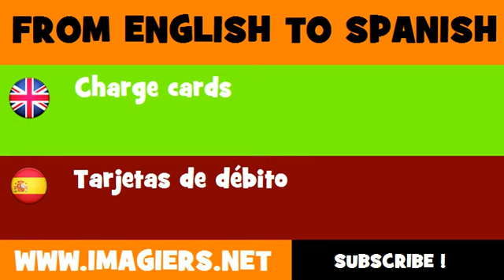ESPAÑOL = INGLÉS = Tarjetas de débito